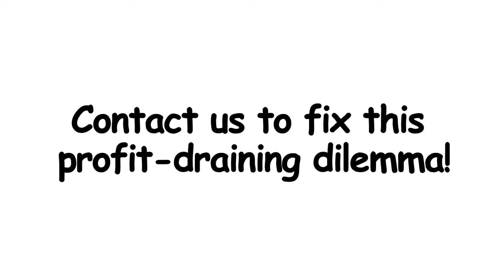Hair Salons contact us